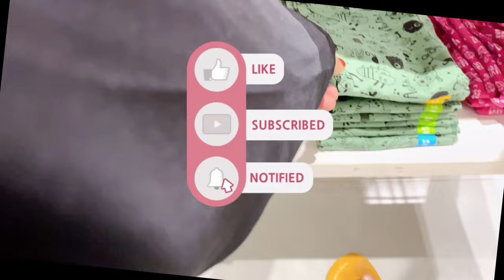Zudio ke Andar ka Manzar Dekhlo||Zudio Shopping||Whats inside Zudio Shopping Mall!Zudio se Shopping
Hey kiya apko ye video pasnd aya ||comment kar ke batana ok||zudio zudioonlineshopping zudiohaulvideo zudioshoppingvlog@Me-Tabbu